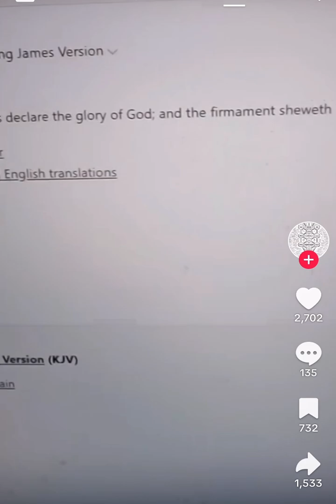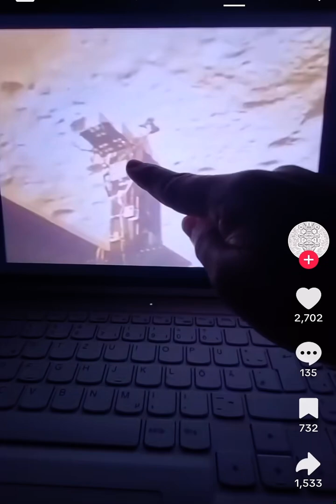Werner von Braun's Bible Verse Tombstone & His Work with NASA – Space & Faith Collide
This short video takes a closer look at the life and legacy of Dr. Wernher von Braun, one of the leading minds behind NASA's space exploration efforts, and his surprising choice of a Bible verse for his tombstone. Von Braun, a key figure in the Apollo missions, chose Psalm 19:1: "The heavens declare the glory of God; and the firmament sheweth his handywork." This verse reflects the intersection of his work in space exploration and his personal faith. Watch as we explore von Braun's contributions to NASA, including his role in developing the Saturn V rocket, and the deeper meaning behind his chosen epitaph.